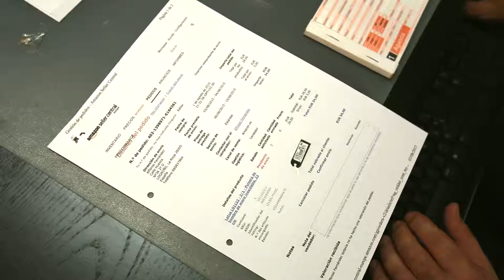El joyero gaditano que cruza fronteras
Desde un pueblo de Cádiz, el autodidacta José Antonio vende sus joyas en toda Europa